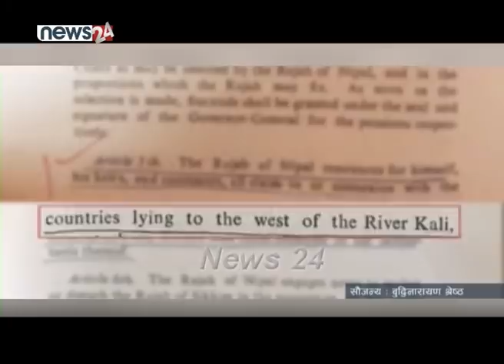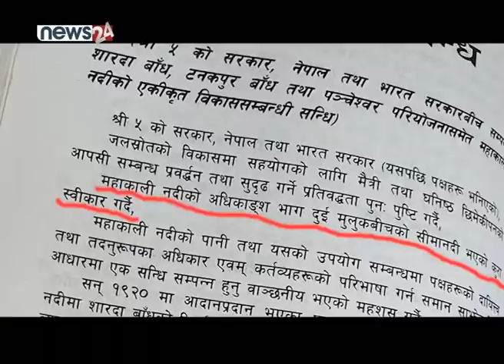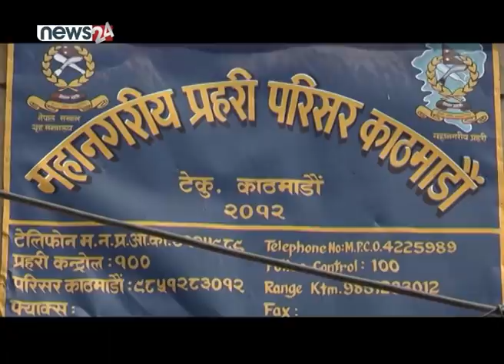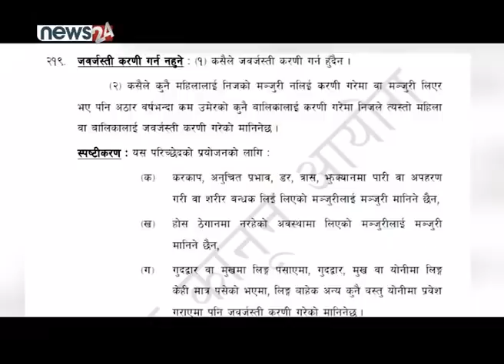MCC पासः गगनको आक्रमणपछि रावल LIVE, ‘गगन हैन देउवासँग भिड्छु’, कालो दिन घोषणा, अब ठुलो टेन्सन !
MCCपासः गगनको आक्रमणपछि रावल LIVE, ‘गगन हैन देउवासँग भिड्छु’, कालो दिन घोषणा, अब ठुलो टेन्सन ! SIDHA KURA JANTA SANGA

EPISODE : 814

PRESENTER : BIRENDRA JAIRU